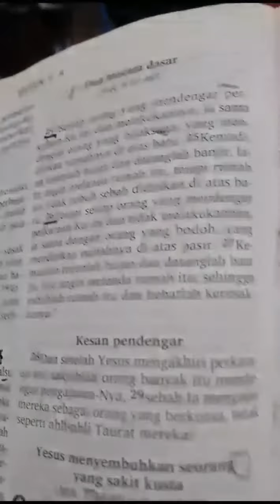DUA MACAM DASAR.